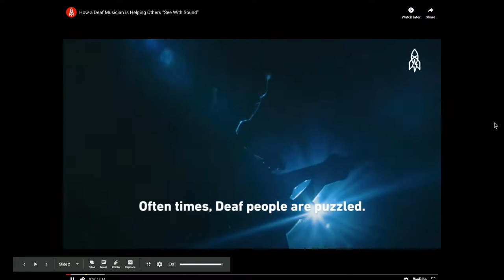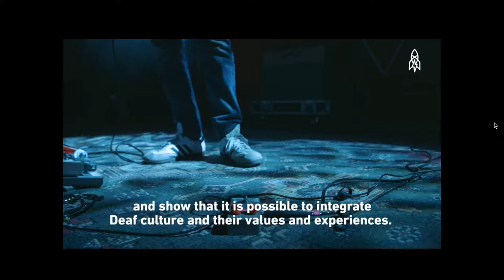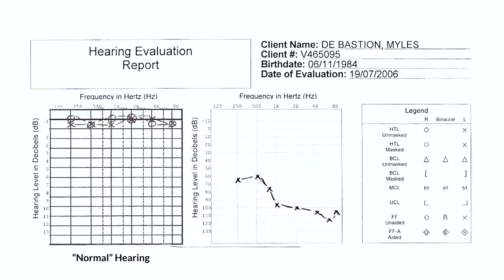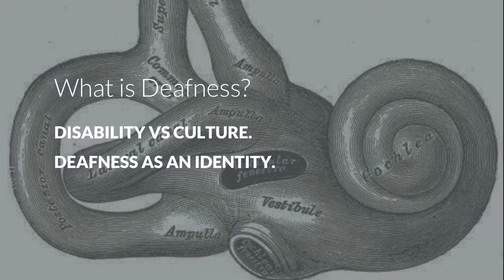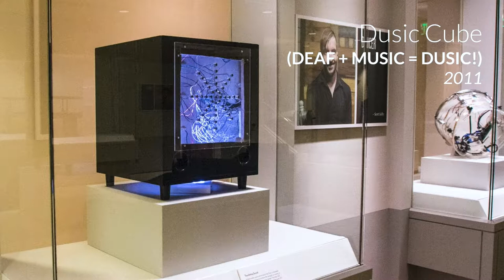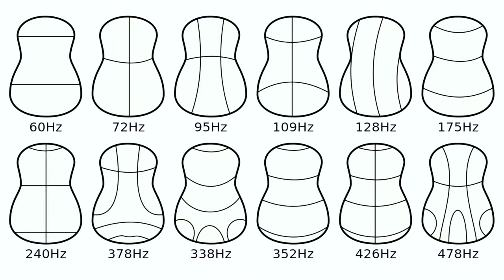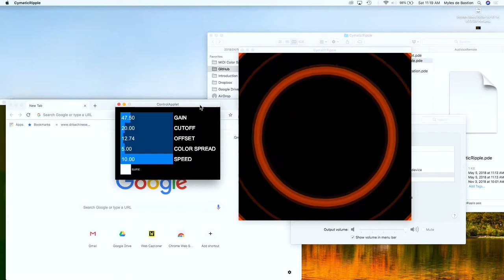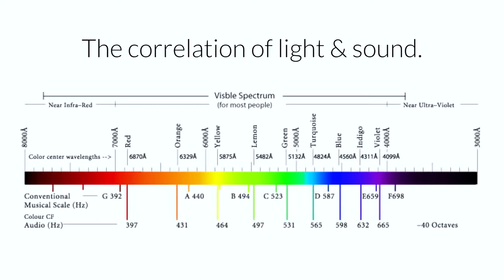Keynote Speech and Performance Myles de Bastion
Keynote Speech and Performance by Myles de Bastion, deaf musician and interaction designer at CyborgCamp Portland 2018.

Myles de Bastion is an Artistic Director, Musician and Creative-altruist who develops technology and art installations that enables sound to be experienced as light and vibration. His work has appeared in the Oregon Museum of Science & Industry, Portland Art Museum, Portland Institute for Contemporary Art and on the Jimmy Kimmel Live! Show. He has built large format installations for music festivals and Grammy-award winning jazz artist Esperanza Spalding.

A dual citizen of the UK and the United States, Myles grew up in England obtaining a Bachelor’s degree from University of Teesside (UK), focusing on computer science & visual art and was the chairman of the Musician’s Society for two years.

Myles often mentors Deaf & Hard-of-Hearing youth. He has taught workshops at Washington School for the Deaf (WA) Crestone School (OR) Austine School for the Deaf (VT) and at the world’s first Deaf Music Camp (MI), where he developed the curriculum and was responsible for the music and sound program.

In 2012 Myles moved to Portland OR and founded CymaSpace, a non-profit that facilitates arts & cultural events that are inclusive of the Deaf & Hard-of-Hearing, where Myles further developed his immersive technological and artistic works across multiple mediums. In 2015 Myles took his concepts into the commercial sector and founded Audiolux Devices, a technology company that now produces professional products featuring the synergy of light and sound.